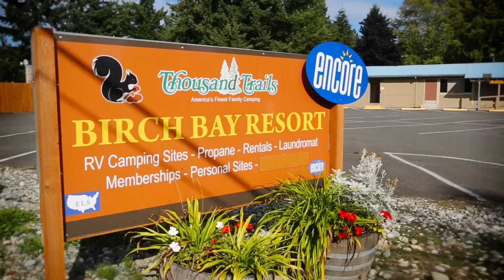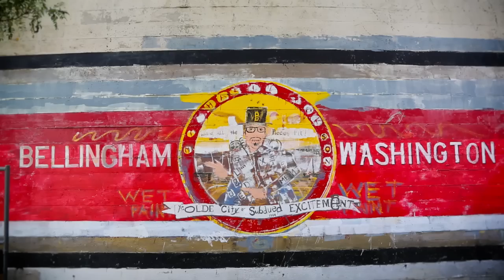Birch Bay Washington RV Resort and Campground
Thousand Trails Birch Bay RV Resort is located a few miles from the US and Canadian border crossing and a long walk from Washington's largest tide flat. When the tide is out, go exploring, crabbing, clamming, bird watching, or build a sandcastle.  Small-town USA is just a short drive with shops, restaurants and entertainment in Bellingham, Blaine, Lynden, and Ferndale.